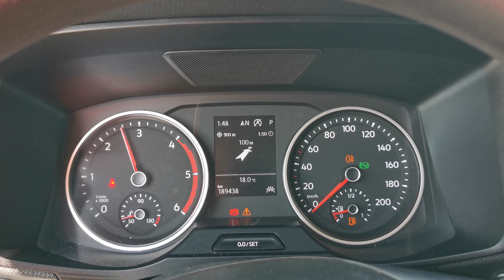Kleyn Vans - M.A.N. TGE 3.180 2021 189,412 km